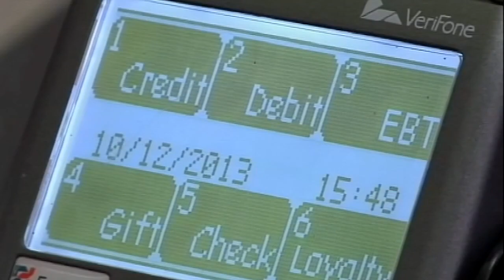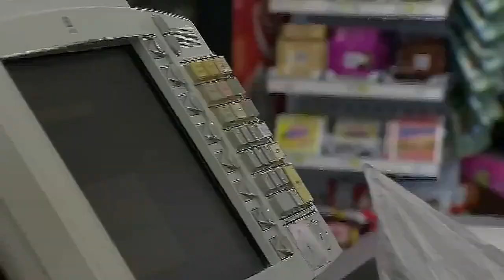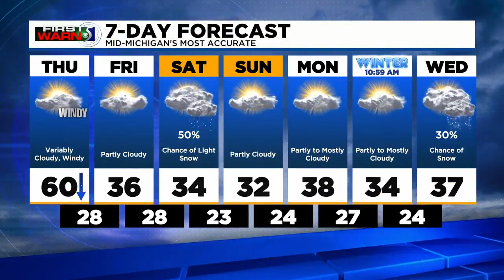TV5 news update: Thursday afternoon, Dec. 16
The city of Midland has a new fire chief, a K9 at the Saginaw Police Department is getting new body armor, and Meteorologist Chris Easlick has the First Warn 5 Forecast.